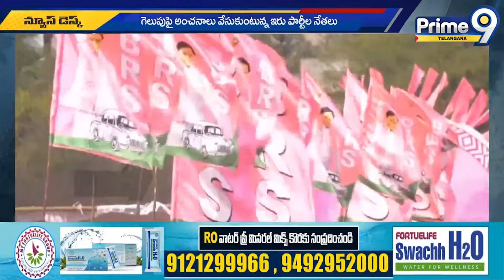ఎంపీ ఫలితాలపై ప్రధాన పార్టీల గెలుపు ధీమా |Congress | BRS |BJP Party's| MP Elections|Prime9 Telangana